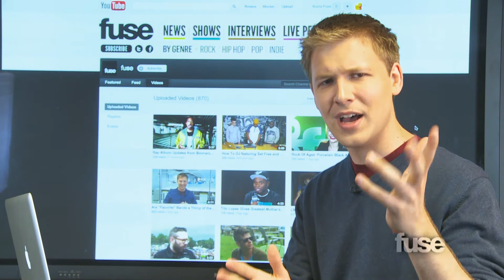Top 5 YouTuber Music Videos - The Upload Countdown 6/17/12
Dan Brown counts down the five best videos by YouTube musicians for the week of June 17th.